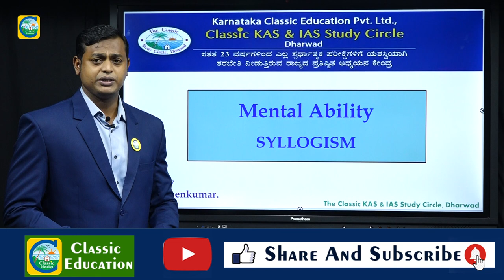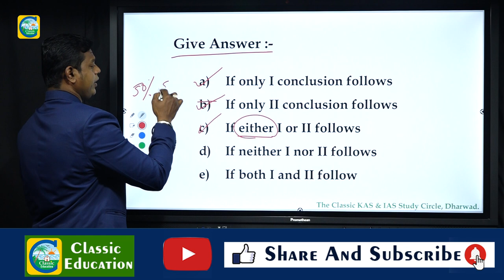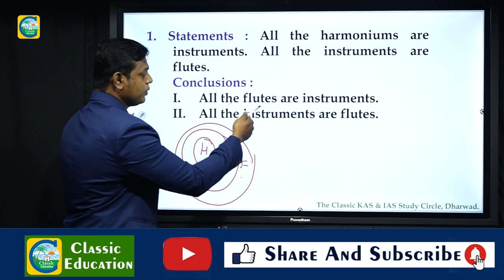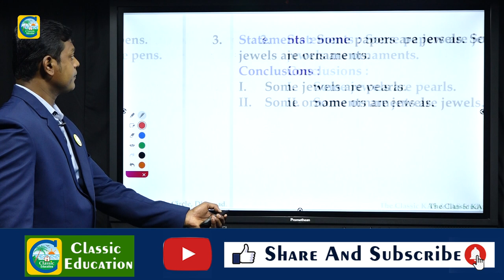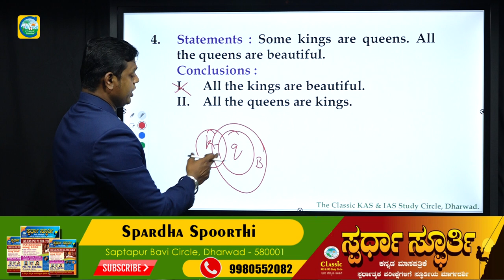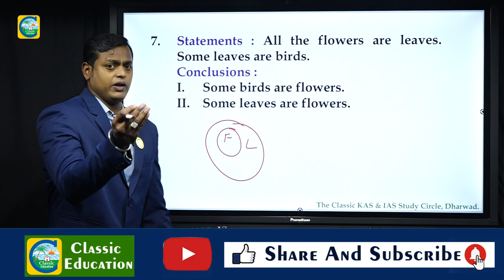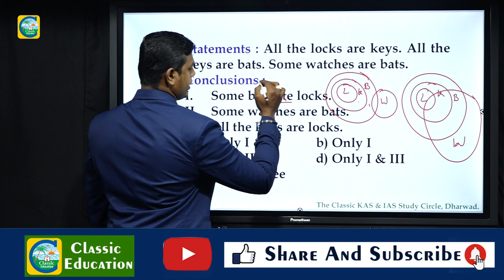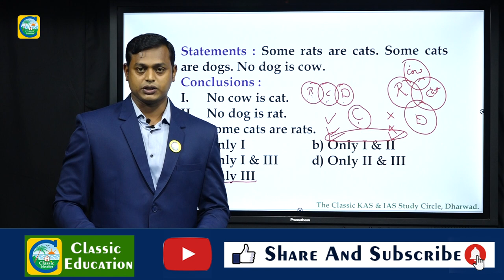Syllogism - Tricks & Shortcuts for All Competitive exams||By Naveen Kumar||Classic Education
Classic Education
Dharwad

The syllogism is a topic in the reasoning part, which is a very important section in most of the competitive exams like the Bank Exams, Railways, SSC, etc. This topic, i.e. the syllogism generally has very high weightage in the reasoning section and thus has become very important for the exams.

With respect to the latest exams that have been conducted, the syllogism questions in the reasoning section comprise 4 to 5 questions in the prelims exam. Thus, candidates must know the syllogism tricks to solve these questions.

The syllogisms are just argument sentences that require deductive reasoning to arrive at some conclusions. Presently, the SBI and IBPS exams ask the syllogism questions in a reversed way, i.e. statements are asked from the given conclusions.

Certain syllogism tricks will help in solving these questions easily, and candidates can refer to this article to know the different syllogism tricks.